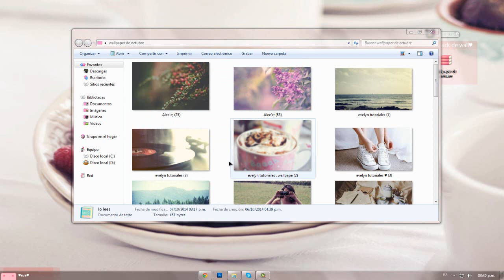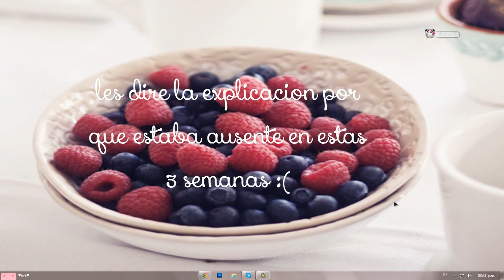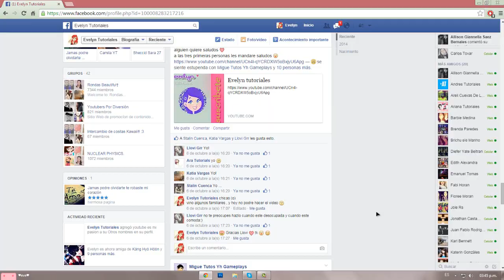walpapers de octubre de 2014(✿◠‿◠)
Holi
espero les guste estos wallpapers :)  muy lindos *-*
lik de los wallpapers lindos ❤  ツ

ese es el sensual lik

skype : evelyn.tutoriales
espero les guste ❤  estos wallpaper
y disculpen x mi ausencia :/ pero ya estaré mas activa :)